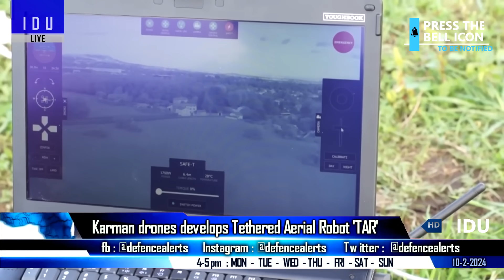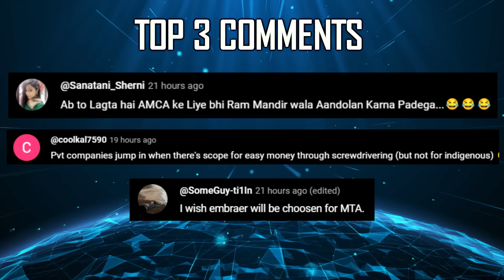Indian Defence Updates : Rudram-3 Hypersonic Missile,1450 T-90 Upgrade,Drishti-10 Flight,TAR Drone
🔴 FAST HEADLINES :
1. Indian navy's Drishti 10 takes its flight
2. Indian startup GalaxEye showcases World's First Multi Sensor Satellite
3. HAL employees to replace the military personnel in maldives
4. India Rwanda hold defence cooperation committe meeting
5. China is putting high energy weapons on its Type 57 warships
6. DefSat 2024 : India, Australia join hands to deepen partnership in space
7. Indian army secures patent for High Altitude Surveillance Hexacopter
8. US army pulls plug on Future Attack Helicopter Program after spending billions

🔴 DETAILED UPDATES :
9. Rudram3 will have a Ground Attack Variant with PCB warhead
10. Indian 1450 T-90 tanks to receive DATRAN engine upgrade
11. Karman drones develops Tethered Aerial Robot 'TAR'
12. Indian army seeks new options amid dissapointment with DRDO's TDF scheme